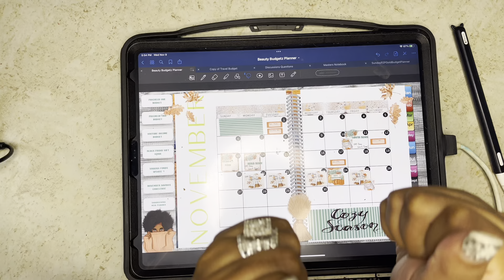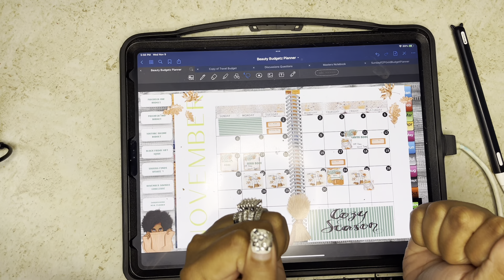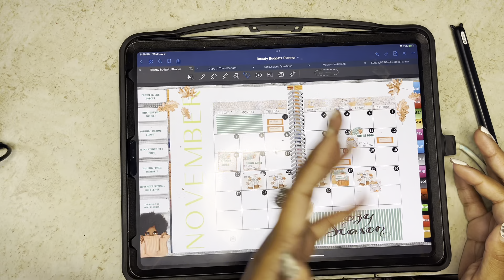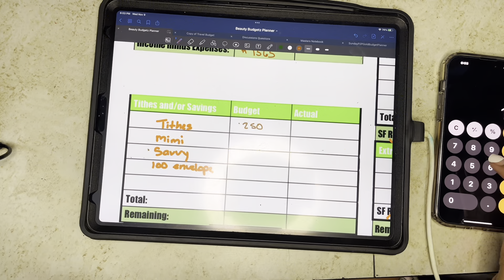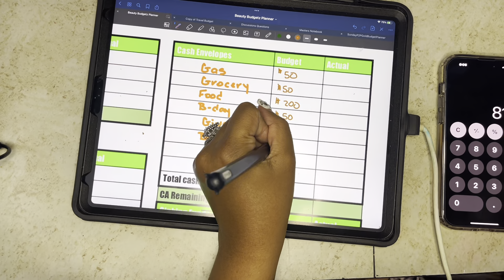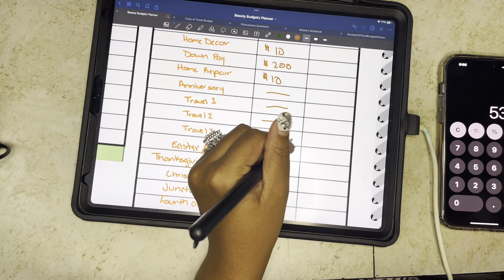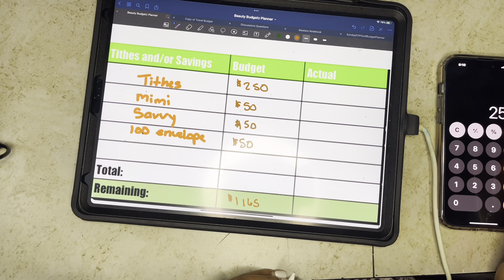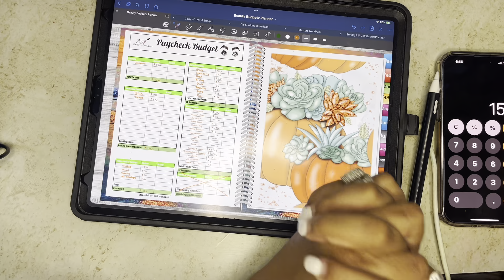November 2022| Welcome Back| Budget with me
OMG I missed you all!!! Lets get back to the money!!!

I do accept gifts and letters at:
Beauty Budgetz

Cash Stuffing Essentials and Items I purchased: Mostly from Amazon
Clear Envelopes
George Digital Piggy Bank

- Beauty Budgetz